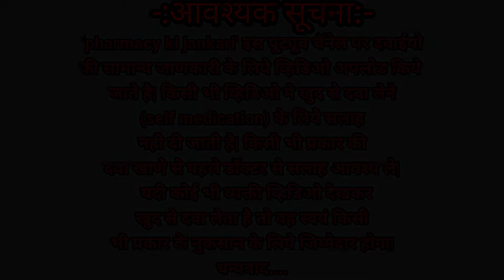etoricoxib 90 mg ip tablet| etody 90 tablet| brutaflam tablet| nucoxia 90 mg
brutaflam tablet in hindi| etody 90 mg tablet| nucoxia 90 mg tablet| etoricoxib 90 mg uses dose side effects in hindi| @PHARMACYKIJANKARI

please consult your doctor before taking any medicine.

I am Drx. Ranjit Ambhore(Chemist/Pharmacist).
    To get information All type of medical knowledge, pharmacy releted, healthy and fitness releted video's in Hindi language.

            All the information of this channel is published in good faith and for general information purposes only.
      Plz, consult your doctor before taking any medicine from Ranjit Ambhore with "pharmacy ki jankari